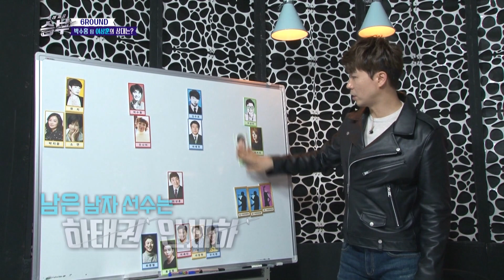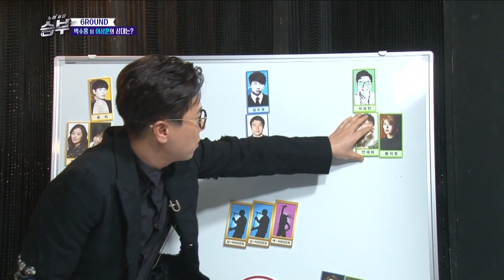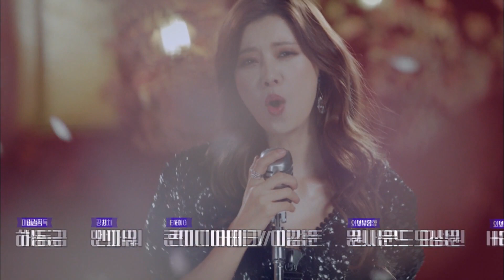Seducing the director from the opposite team! [Singing Battle / 2017.03.22]